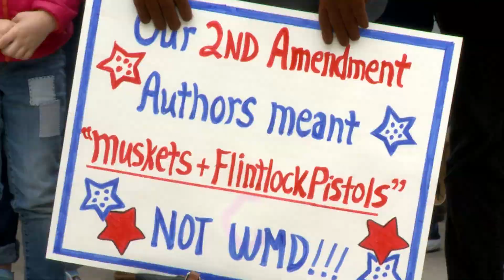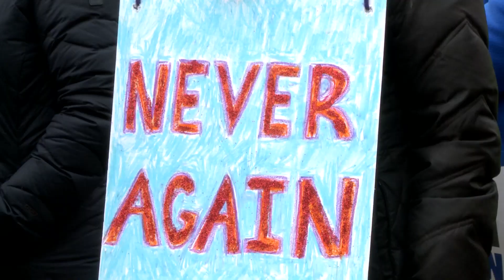The March For Our Lives in Stonington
Hundreds gather at Stonington High School for the March for Our Lives event Saturday.